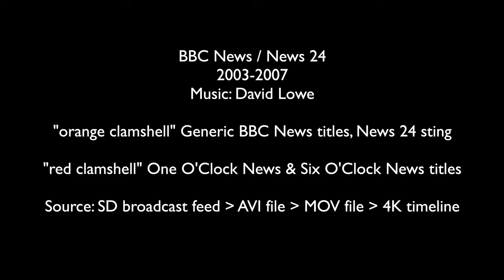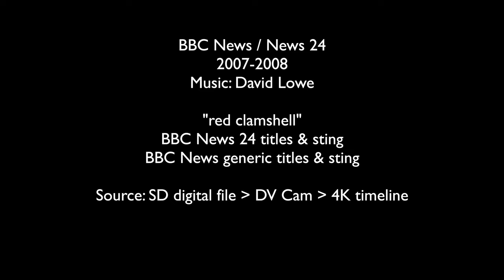BBC News 2003-2008, orange and red clamshell titles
BBC News / News 24, 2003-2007
"orange clamshell" Generic BBC News titles, News 24 sting
"red clamshell" One O'Clock News & Six O'Clock News titles
Source: SD broadcast feed - AVI file - MOV file - 4K timeline

2004, "red clamshell" 50 Years of BBC Television News
Source: SD DVD - 4K timeline

BBC News / News 24, 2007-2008
"red clamshell" BBC News 24 titles & sting, BBC News generic titles & sting
Source: SD digital file - DV Cam - 4K timeline

00:00 Intro
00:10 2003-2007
00:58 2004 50th special titles
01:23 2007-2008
04:20 END SCREEN